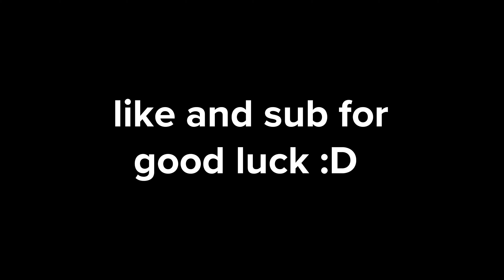POV: You Missed a Day of School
POV: You Missed a Day of School. I don't think I've missed a single day of this school year JUST because of this reason. 😂